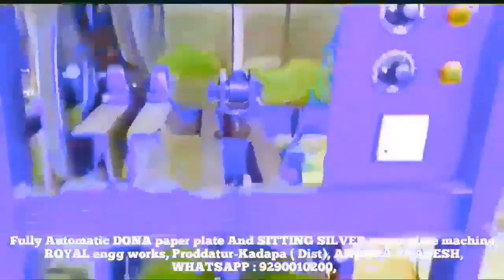Latest Paper plate making machine factory in proddatur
FOR,
ROYAL engg works,
PRODDATUR,
KADAPA-DIST,
ANDHRA PRADESH